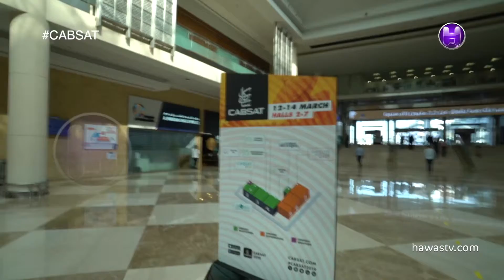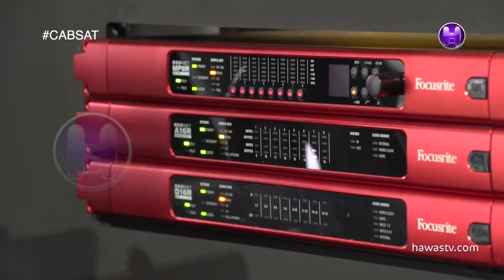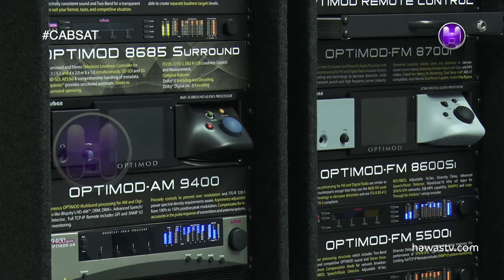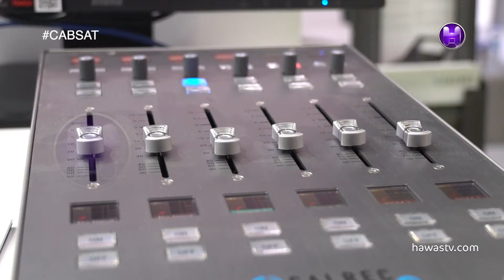Adrian Curtis | Managing Director | GSL Professional L.L.C